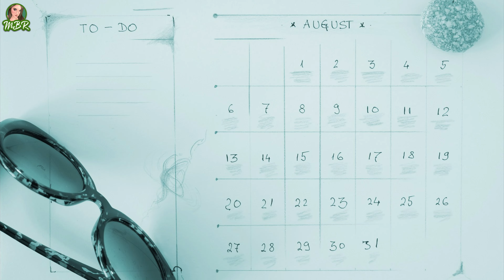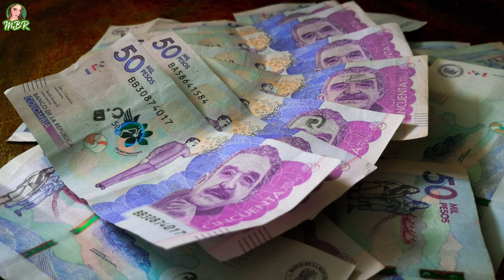🍀ANG BIGAT NG AGOSTO? GAWIN AGAD ITO PAG NAPANUOD MO GAWIN PARA MAREFRESH ANG ENERGY NGAYON BERMONTH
Swerte swerte,
🧿🍀mbr